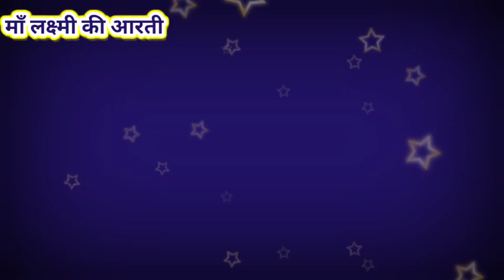लक्ष्मी जी की आरती*2*- सुख,समृद्धि और शांति के लिए ये पावन आरती"लक्ष्मीमाता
प्रिय मित्रों!
सादर प्रणाम!

"जय श्री लक्ष्मी माता! "🙏 इस वीडियो में हम आपके लिए लेकर आए हैं 'आरती श्री लक्ष्मी जी की' - एक सुंदर आरती जो माँ लक्ष्मी के चरणों में हमारी भक्ति और आस्था को समर्पित करती है।
अगर आपको यह आरती पसंद आए और आपके मन में माँ लक्ष्मी के प्रति श्रद्धा की भावना जागृत हो, तो कृपया इस वीडियो को लाइक करें, चैनल को सब्सक्राइब करें और इसे अपने दोस्तों और परिवार के साथ शेयर करें ताकि माँ लक्ष्मी की कृपा सब पर बनी रहे।
धन्यवाद!🙏
जय श्री लक्ष्मी माता!

देवी माँ लक्ष्मी की आरती

ॐ जय लक्ष्मी माता, मैया जय लक्ष्मी माता।
 तुमको निशिदिन सेवत, हरि ,विष्णु विधाता।।

ब्रम्हाणी रूद्राणी, कमला, तुम ही जगमाता।
सूर्य-चन्द्रमा ध्यावत, नारद ऋषि गाता॥

दुर्गा रूप निरंजनी, सुख सौभाग्य दाता।
जो कोई तुमको ध्यावत, ऋद्धि-सिद्धि धन पाता ॥

तुम पाताल-निवासिनी, तुम ही शुभदाता।

जिस घर में तुम रहतीं, सब सद्गुण आता।
सब सम्भव हो जाता, मन नहीं घबराता॥

तुम बिन यज्ञ न होवे, वस्त्र न कोई पाता।
खान-पान का वैभव, सब तुमसे आता ॥

शुभ-गुण सुन्दर मन्दिर, क्षीरो निधि जाता।
रत्न चतुर्दश तुम बिन, कोई नहीं पाता॥

महालक्ष्मी जी की आरती, जो कोई जन गाता।
उर आनन्द समाता, पाप उतर जाता ॥

By Presents-
Rati Ram Chandraker *Teacher*
Welcome! My Educational Gyaan Videos